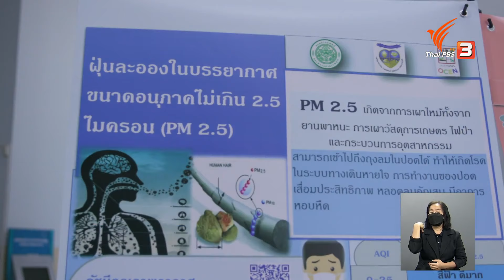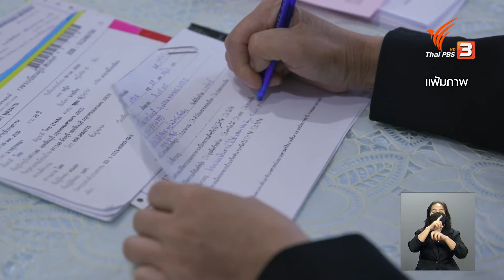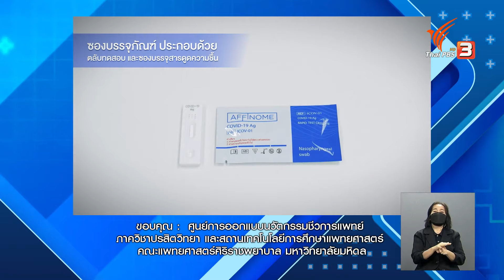โพรงจมูกอักเสบจากภูมิแพ้ : รู้สู้โรค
มาทำความเข้าใจเกี่ยวกับ “โพรงจมูกอักเสบจากภูมิแพ้” ที่ส่งผลกระทบต่อจมูกและการหายใจ สาเหตุของอาการเกิดจากอะไรได้บ้าง ฟังรายละเอียดจาก พญ.นวรัตน์ อภิรักษ์กิตติกุล แพทย์เฉพาะทางหู คอ จมูก โรงพยาบาลรามาธิบดี